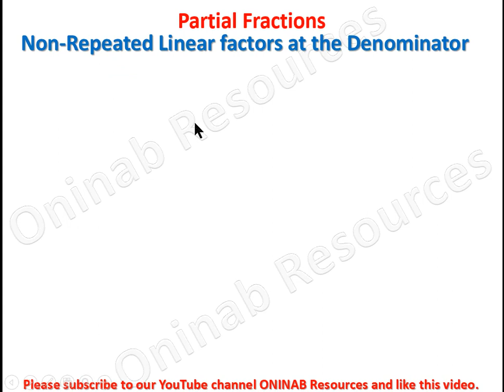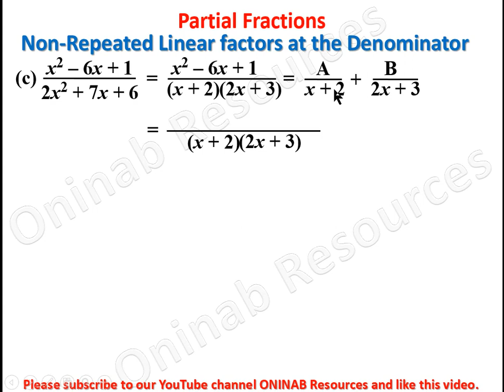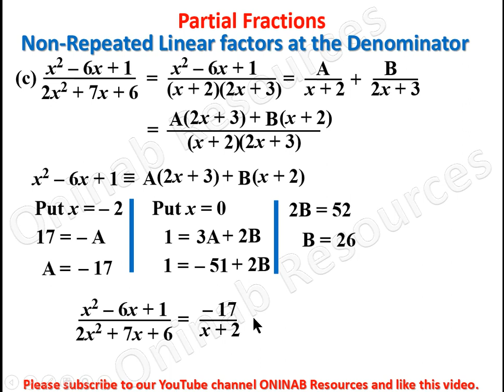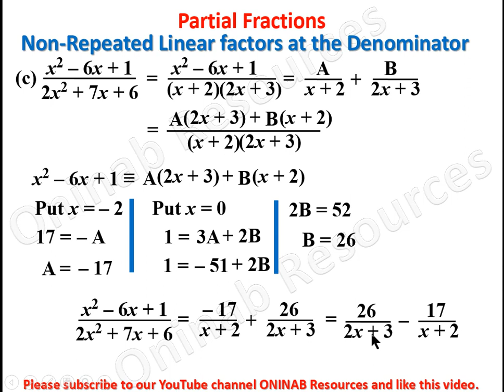Partial Fractions 1: Non-Repeated Linear factors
The video is on partial fractions with the denominators linear factors not repeated.